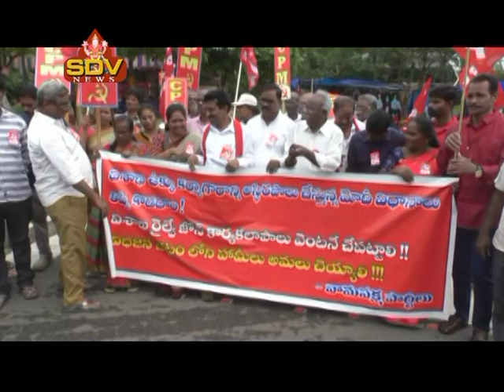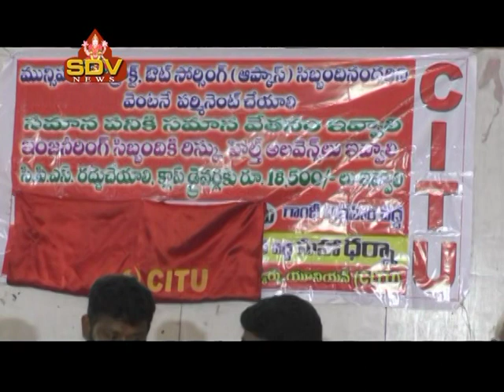SDV SMART NEWS VIZAG 31 07 23